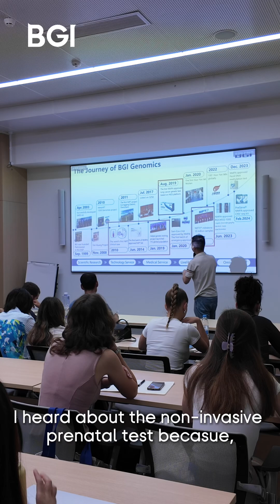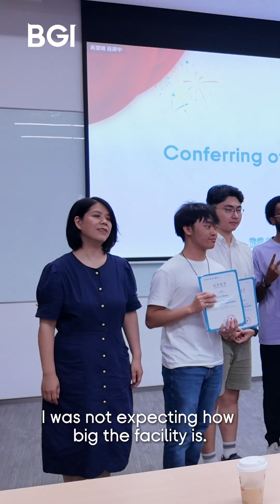The 2025 DUT-BGI International Summer School Experience: Susan Jyakhwo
Meet PhD student Susan Jyakhwo from Nepal. At the 2025 DUT-BGI International Summer School, he was amazed by BGI’s holistic approach to health - from pioneering non-invasive prenatal testing to sustainable farming innovations like perennial rice and maize.😃